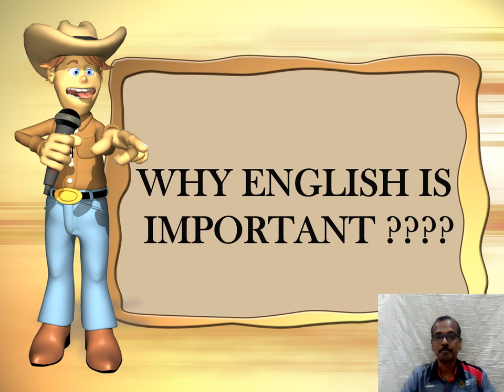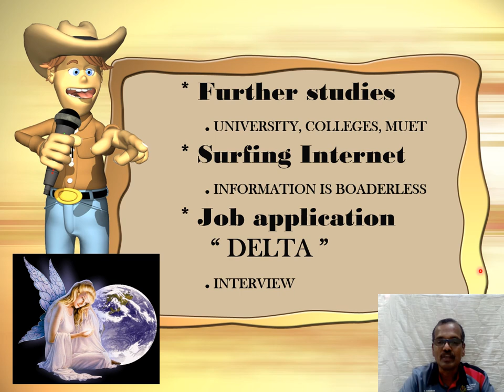Part 1 Introduction to English (Essay Writing)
Personal Data
Kumannan Sathasivam
Guru Cemerlang Bhs Ing
Taught in Sultan Yahya Petra Secondary School , Kuala Krai , Kelantan for 29 years
At present teaching in Manek Urai Secondary School in Kuala Krai Kelantan
Former JU Bhs Ing Kelantan State and
JU Etems
Penceramah Bahasa Inggeris
Fasilitator Bengkel Bhs inggeris  SPM